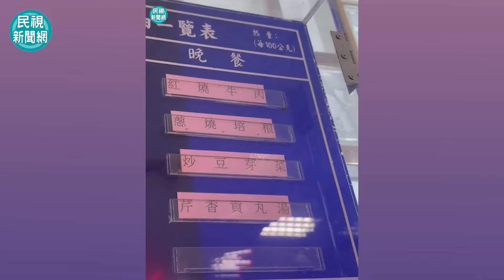快新聞／柯文哲收押後第一天 晚餐有蔥燒培根「3菜1湯」曝光－民視新聞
【民視快新聞】即時中心／陳思妤報導

民眾黨主席柯文哲身陷京華城弊案，北院昨天裁定柯文哲羈押禁見，移送台北看守所。今（6）日是柯文哲被收押後第一天，晚餐3菜1湯菜色也出爐。